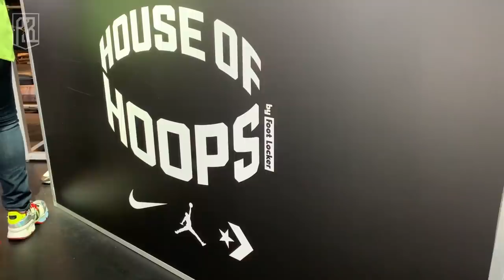Thanasis, Giannis, Kostas & Alex at "Coming to America" launch | All Star Weekend 2020 Vlog: Pt 1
Were you curious to see what the AntetokounBros were doing behing the scenes at the All Star 2020? Part 1 of our All Star Vlog is here to fill you in! Enjoy :)